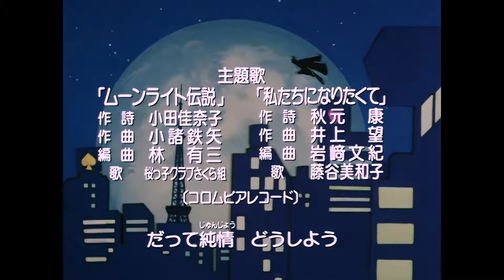Sailor Moon SuperS Opening (Version 1)